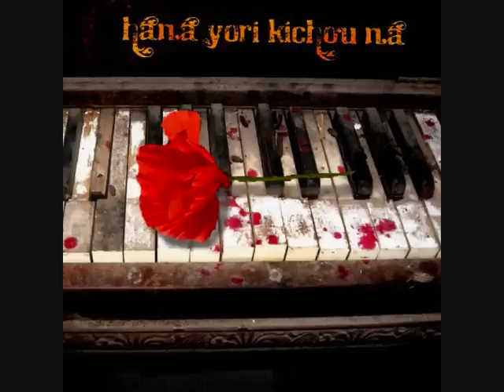Hana Yori Kichou Na - La Fete (Part 1)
An interesting mix between classic 90's style French House and Electro chop-jobs.

Since this is named part 1, I assume there's a part 2 out there somewhere? I'd like to know.